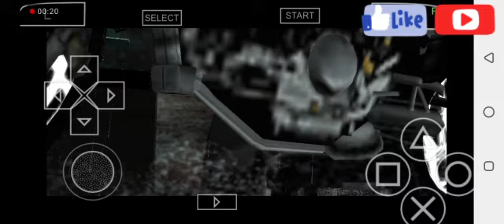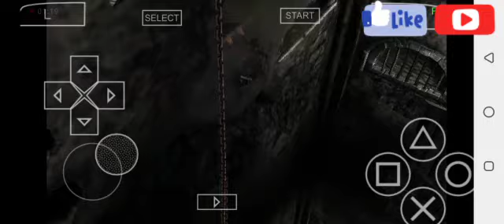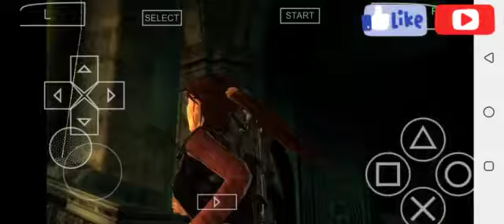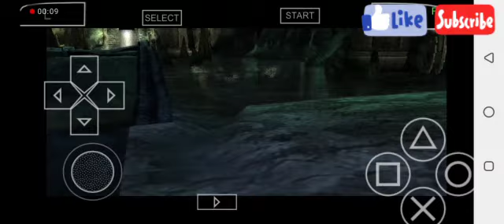TOMB RAIDER - LEGEND - Walkthrough PART 6 (ENGLAND- KING ARTHUR'S TOMB)